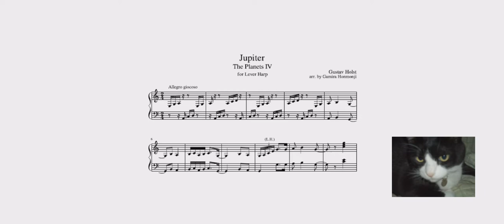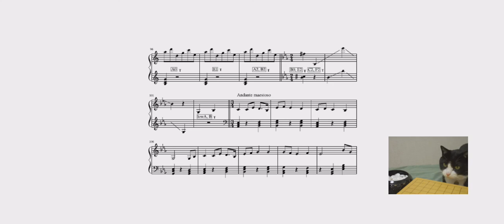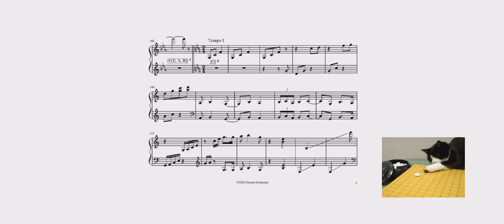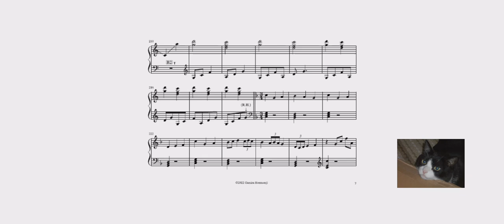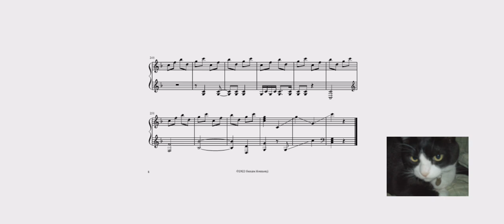Jupiter, Gustav Holst (Lever Harp)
for Lever Harp (Celtic Harp)
256 bars
using F2-G6 (34 strings or more)
A4(=440Hz) as Lever symbol A1
A5(=880Hz) as Lever symbol A2

Credit : Arr. by Gamira Honmonji
Requirements : Limited to use in compliance with public morals and human rights.

You can use this sheet music freely, but cannot sell the sheet music itself (including very similar arrangements).